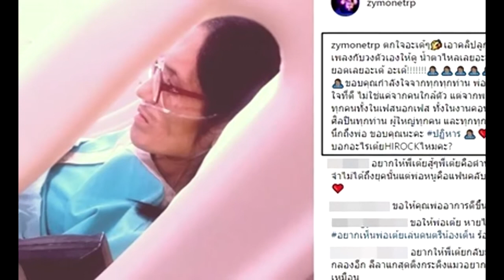เต้ย ไฮ-ร็อก ป่วยมะเร็งแต่ใจสู้ เก็บน้ำตาเอาไว้ไม่อยู่ เมื่อดูคลิปที่ลูกร้องเพลงกับวงตัวเอง